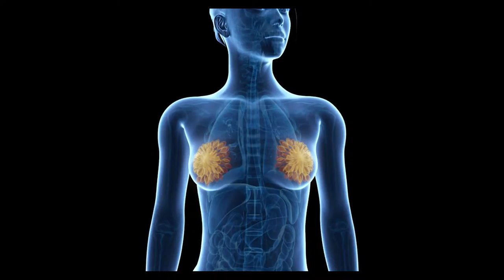Beverly Hills Celebrity Doctors HD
At Reverse Aging Centre we bring together some of the world’s foremost physicians, with specialties ranging from stem cell and regenerative therapies to cutting-edge cosmetic surgery, dermatology, weight management, hormone rebalancing, brain health restoration, IV nutrition and sophisticated checkups. We share a commitment to providing you with the very best in proven medicine.